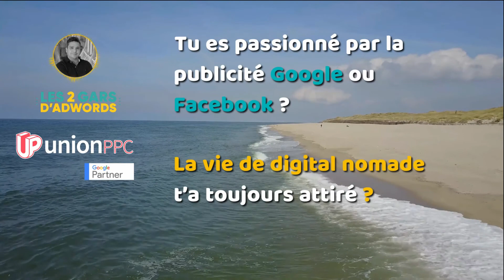Google Ads : Les stratégies d'enchères maximiser les clics et taux d'impression cible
Les 2 Gars d’AdWords sont de retour avec une première mini-série de 4 épisodes! Dans ce deuxième épisode, les gars s’attaquent exclusivement au mode « maximiser les clics » et « taux d’impressions cible ». Écoutez l’épisode pour savoir tous leurs meilleurs secrets 🙂

Une production de Buzztonic Marketing / Daviault Marketing

Pourquoi les nombre de clics Google Ads ne correspond pas toujours au nombre de visites sur mon site